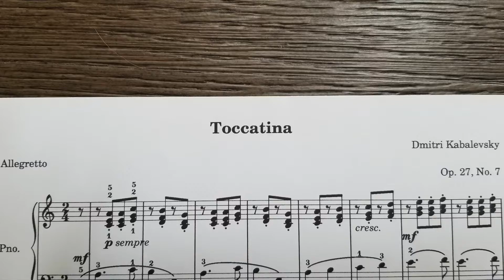Sky Music: Kabalevsky "Toccatina" Op. 27, No. 7 (piano)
Dmitri Kabalevsky "Toccatina" Op. 27, No. 7, on piano